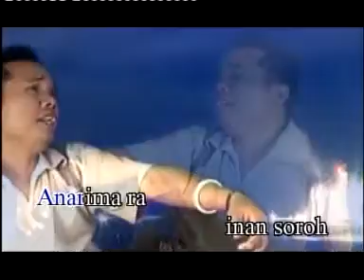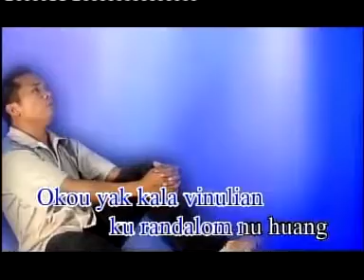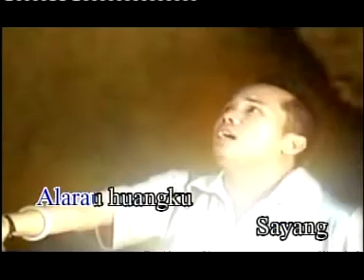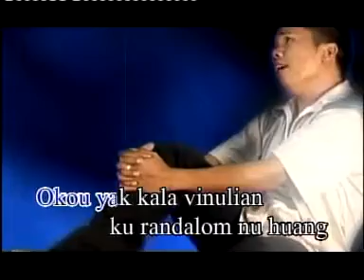Nordin Palanuk - Sino Auh Amahuang Riun